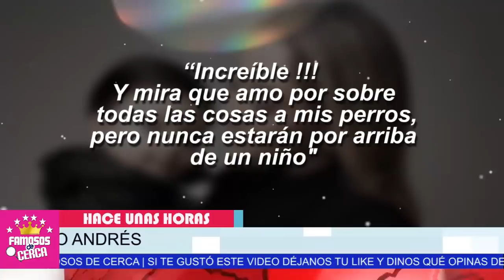⛔ 𝗗𝗘𝗦𝗖𝗨𝗜𝗗𝗔𝗗𝗔 !! Shanik Berman 𝗟𝗘 𝗘𝗖𝗛𝗔 𝗘𝗡 𝗖𝗔𝗥𝗔 a Sherlyn Que No Cuida Bien a André 😱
Shanik Berman NO SOPORTA que Sherlyn descuide asi a su propio hijo.

 BIENVENIDOS!!!
suelta la sopa
televisa
exclusivas
venga la alegria
tv azteca
polemica
chismes
Entertainment
farandula mexico

SHERLYN Y SU HIJO ANDRE
EL HIJO DE SHERLYN FUE MORDIDO POR SU PERRO
¿Quién es el papá del bebé de Sherlyn González?
¿Cuándo nació el hijo de Sherlyn?
¿Quién es el esposo de Sherlyn González?
¿Cuál es la edad de Sherlyn?
PERRO DE SHERLYN MORDIO A SU HIJO ANDRE